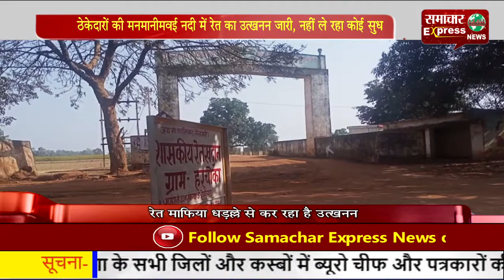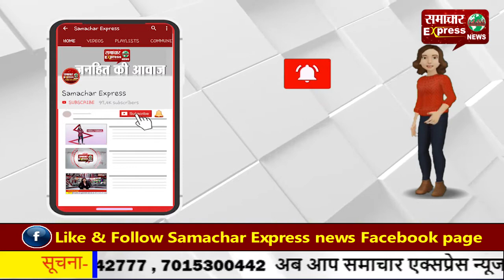ठेकेदारों की मनमानी मवई नदी में रेत का उत्खनन जारी, नहीं ले रहा कोई सुध